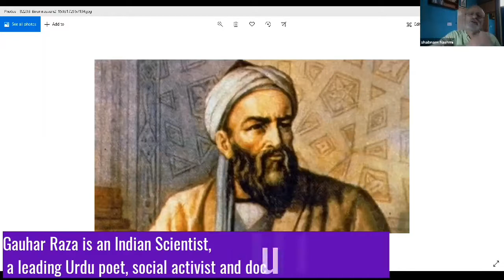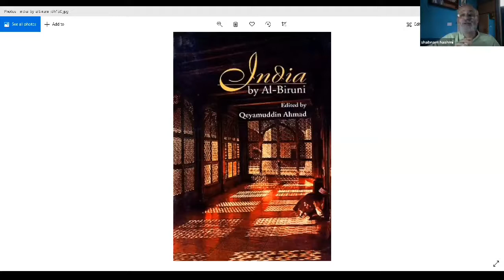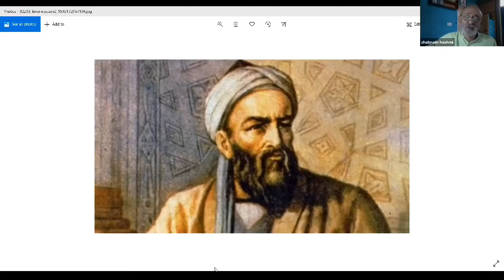Gauhar Raza on Islam and Science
Hindustan ke AALIM ye samajhte Hain ki unhen duniya ka sara ilm hasil hai hai aur unhen kisi se kuch hasil karne ki zarurat Nahin, yah shayad inke Patan ka rasta hoga- Al Biruni.
Mr. Gauhar Raza is an Indian scientist by profession, and a leading Urdu poet, social activist
and documentary filmmaker working to popularize the understanding of science among general public. He quotes scientists in his session Contribution of Scientists in Medieval Islamic World in Understanding Islam Workshop.
Details of Workshop:
Date : 14 to 19th December 2020
Time :  11:00 am- 2:00 pm
No Fees